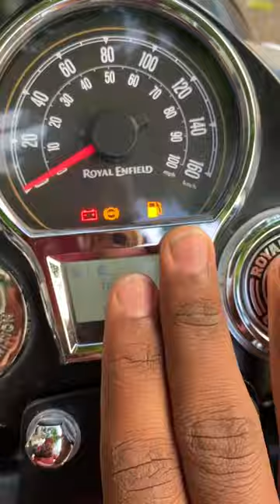Classic Reborn speedometer issue! How to solve Instrument Cluster issue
Hello DD's Family 😍🙏🏻